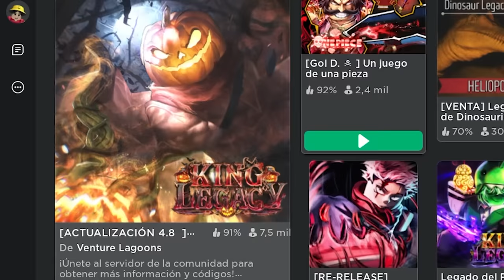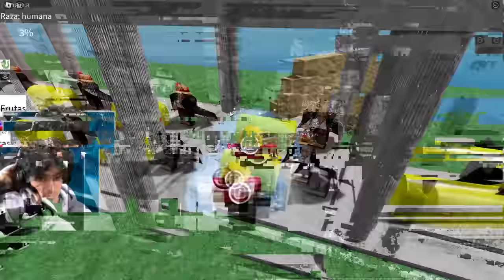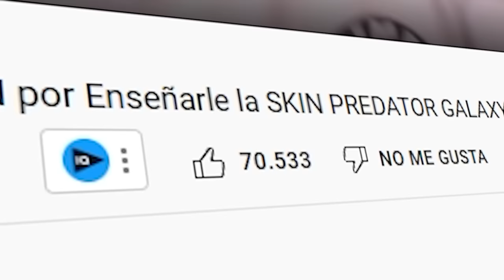Probé la Fruta LEOPARDO en TODOS los JUEGOS de ROBLOX ONE PIECE